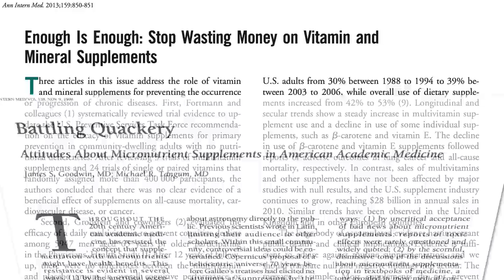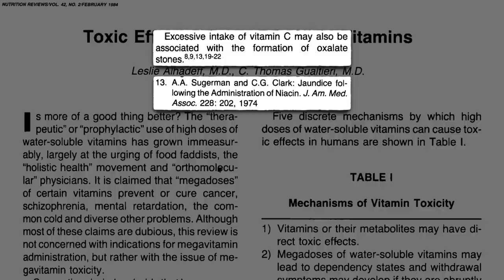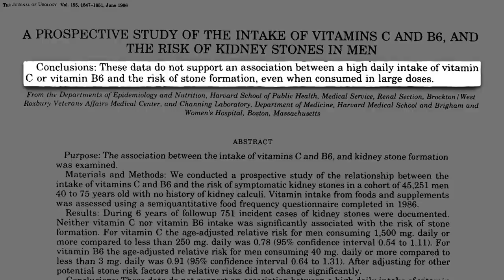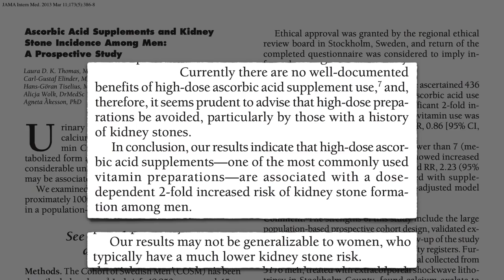Flashback Friday: Do Vitamin C Supplements Prevent Colds but Cause Kidney Stones?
What are the benefits and risks of taking vitamin C supplements?

What about intravenous vitamin C? I’ve got a whole video series on that, including:
• The Role of Vitamin C in the Treatment of Terminal Cancer

If you’re not taking vitamin C supplements for pharmacological effects and just want to know how many vitamin C-rich fruits and vegetables to eat every day, check out my video What Is the Optimal Vitamin C Intake?

Is there anything we can put into our mouth that really might help prevent colds? These videos will point you in the right direction:

And, if you’re interested in learning about the most important steps you can take to prevent kidney stones, look no further than my videos How to Prevent Kidney Stones with Diet and How to Treat Kidney Stones with Diet

Have a question about this video? and someone on the NutritionFacts.org team will try to answer it.

Want to get a list of links to all the scientific sources used in this video? You’ll also find a transcript and acknowledgements for the video, my blog and speaking tour schedule, and an easy way to search (by translated language even) through our videos spanning more than 2,000 health topics.